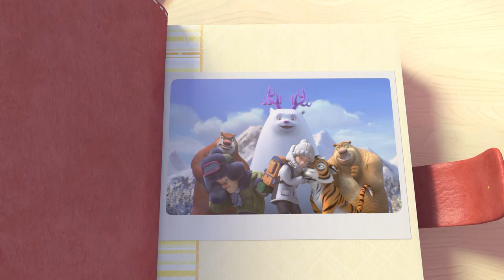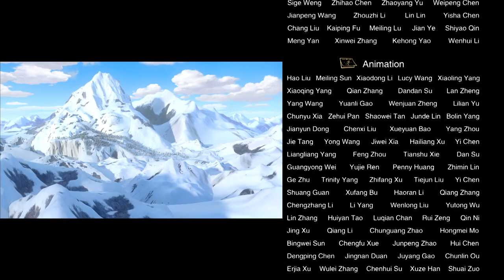Boonie Bears -- The adventures | 13 To Chop or Not to Chop | Cartoon for kids